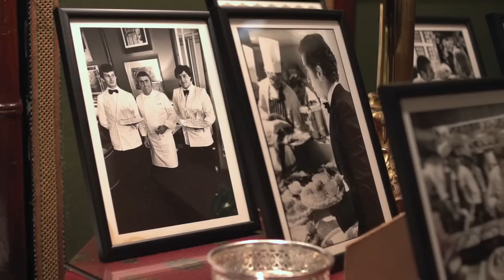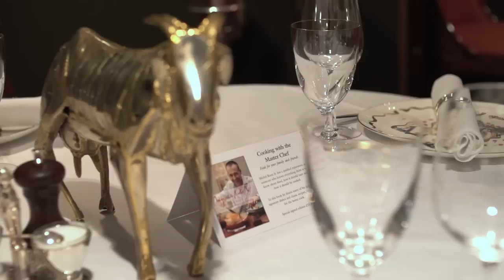An introduction to Le Gavroche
Michel Roux Jr talks about his retaurant.  A film from Relais et Chateaux